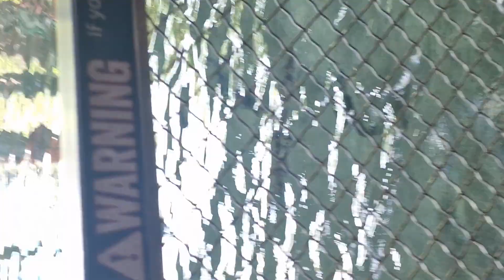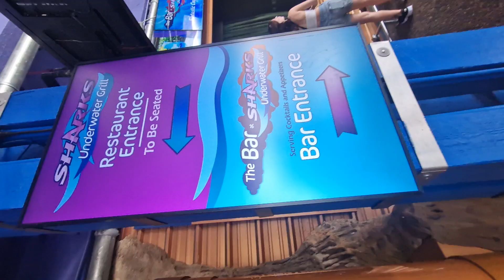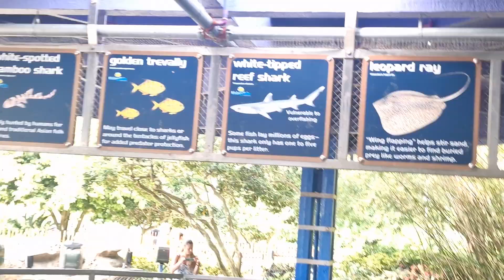HAD A LOVELY TIME IN SEAWORLD ORLANDO FLORIDA ❤❤❤